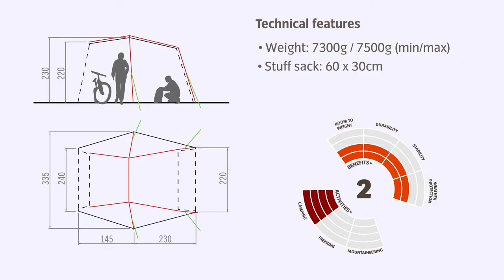Drive Van Setup Tutorial | VAUDE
Video tutorial, how to setup your VAUDE tent.
Video Tutorial, wie du Dein VAUDE Zelt richtig aufstellst.

Drive Van – 12106
Deutsch:
Technische Infos
Gewicht: 7300 g / 7500 g (min/max)
Packsack: 60 x 30 cm

Allgemeine Infos
Vorzelt zum Andocken an Vans
• großzügiges Raumangebot
• gute Belüftung
• selbstehend, windstabil
(2 Seasons  Grafik)

Englisch:

Weight:  7300 g / 7500 g (min/max)
Stuff Sack: 60 x 30 cm

Tent for docking to vans
• generous spaciousness
• ventilation
• free-standing, wind-stable